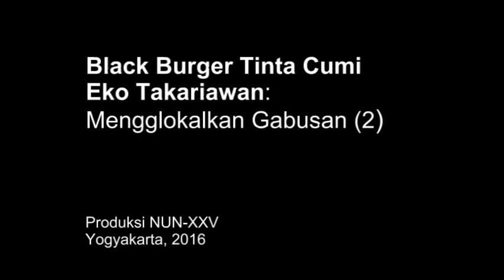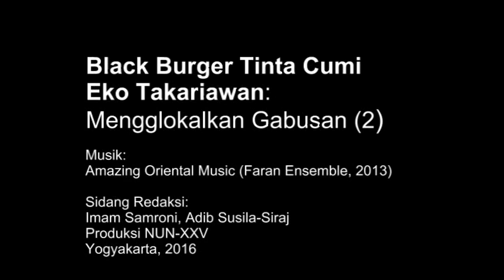Black Burger Tinta Cumi Eko Takariawan Mengglokalkan Gabusan (2)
Black Burger Tinta Cumi Eko Takariawan:
Mengglokalkan Gabusan (2)

Produksi NUN-XXV
Yogyakarta, 2016

Pengolah: Eko Takariawan dan keluarga

Lokasi jualan:
Pasar Seni Gabusan, di Jalan Parangtritis Km. 9,5 Timbulharjo, Sewon, Bantul DIY

Sidang Redaksi:
Imam Samroni, Adib Susila-Siraj

Produksi NUN-XXV
Yogyakarta, 2016